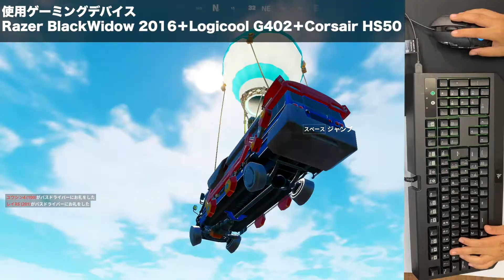【ゲーミングデバイスセット】Razer BlackWidow 2016＋Logicool G402＋Corsair HS50【ゲームは腕じゃない！道具だ！リベンジ！】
ハードオフの青箱を漁ってましたw

ジャンカー歴浅めの、PCジャンクチャンネルですが、よろしくお願いします。

2020/09/18
現在のメインPC構成

サイズ 静寂 2500円
CoolMaster 1200w 2800円
Radeon Rx 5600xt 22000円
Ryzen5  1600AF      13000円
ASUS TUF B450-PLUS GAMING MicroATX  8500円
DDR4 8GB 1700円
DDR4 8GB 2500円
グリーンハウス SSD 240GB 2800円
Thrmaltake Contac 29 BP 700円
Western Degital 1.0TB 1500円
crucial m.2SSD 1.0TB は13000円